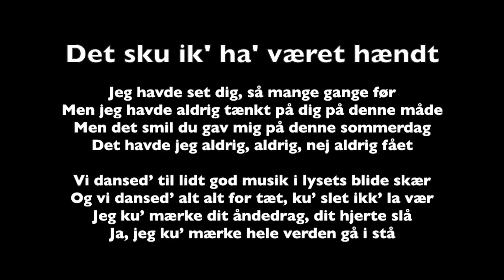Pia Adelsteen og Kim Christiansen bryllup HD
En sang til min elskede